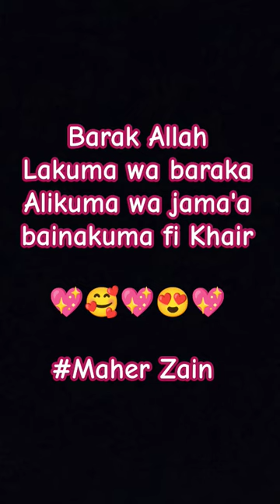Barak Allah Lakuma wa baraka Alikuma wa jama'a bainakuma fi Khair